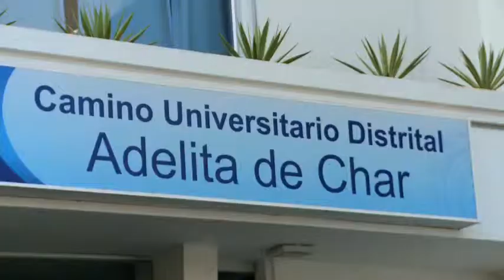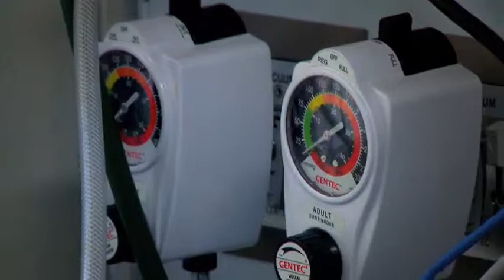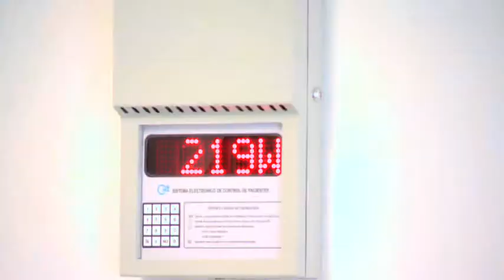Barranquilla, modelo nacional en salud por oportunidad y calidad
En la V Cumbre de Alcaldes de Ciudades Capitales, realizada en Barranquilla, los secretarios de salud de las capitales de departamento conocieron el modelo de salud de Barranquilla, el cual es referente en el país por su calidad y oportunidad de atención.